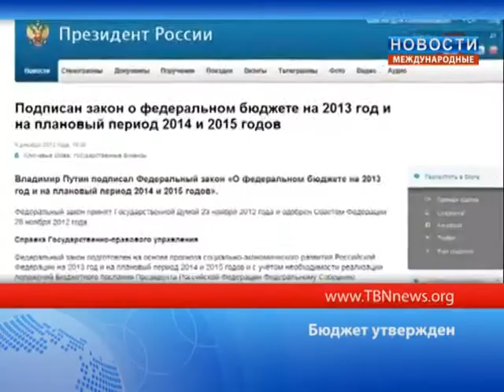Бюджет утвержден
Россия определилась с тратами на ближайшие три года. В стране подписан бюджет. Он будет социально ориентированным. Планируется, что средний размер пенсии россиян к 2015-ому составит 10 тысяч 300 рублей. Менее приятные новости бюджет принес полиции и военным - рост их окладов приостановлен до 2014-го года.